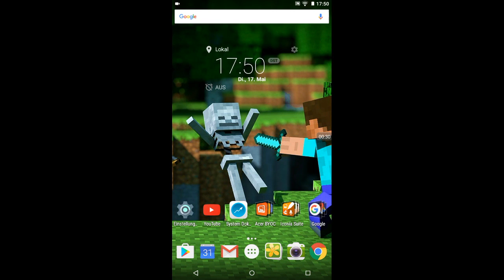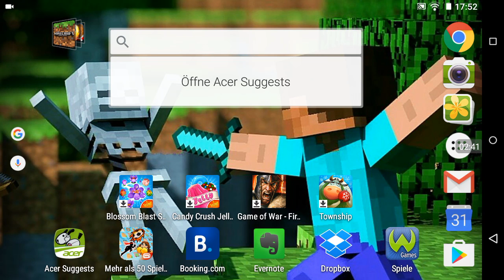Der Fußballplatz deutsch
K. F. Karten Kanal Minecraft